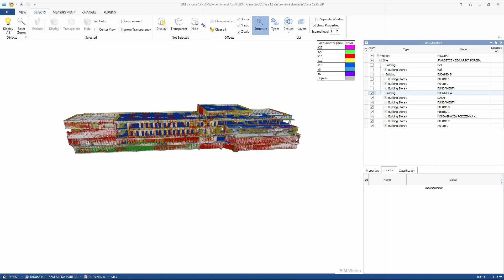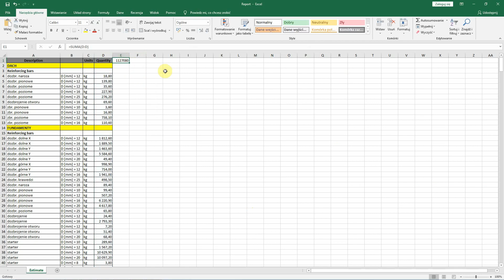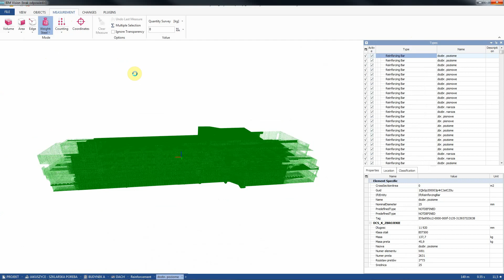BIM Quantity Takeoff - Case 12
Next episode in our serie about BIM Quantity Takeoff - the easiest way to make quantity takeoffs from IFC models!

In this case, we will create a takeoff of reinforcing bars for the sports center. The IFC models come from Tekla Structures and it's developed

BIM Quantity Takeoff plug-in (ver. 1.4.0.0.)